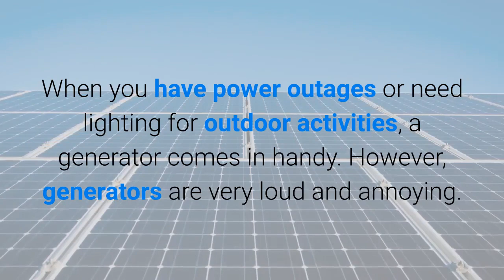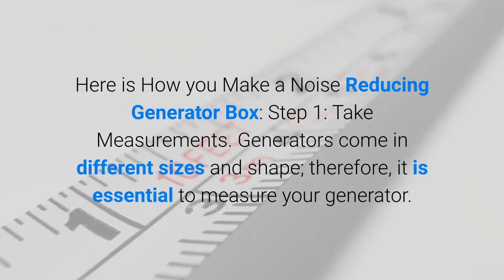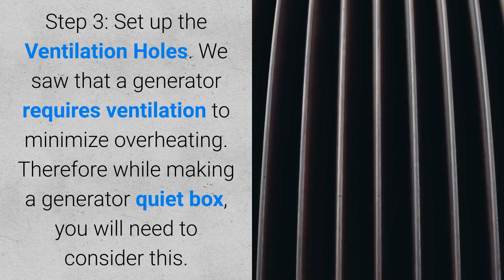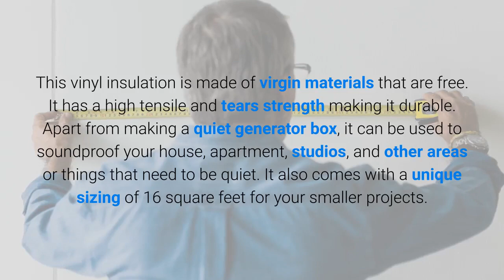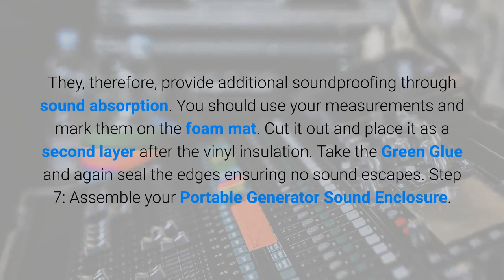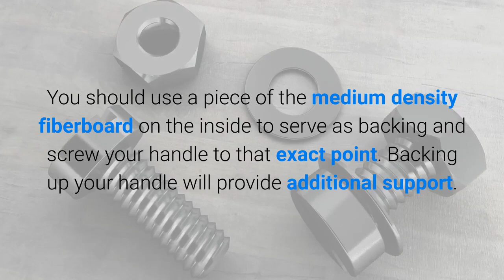How to Build a Soundproof Generator Box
How to Build a Soundproof Generator Box (Quiet Portable DIY Enclosure)

When you have power outages or need lighting for outdoor activities, a generator comes in handy. However, generators are very loud and annoying. To minimize the noise produced by the generator, you can build your generator sound box.